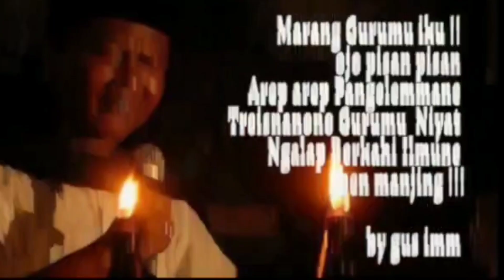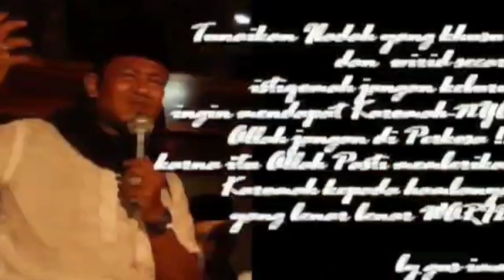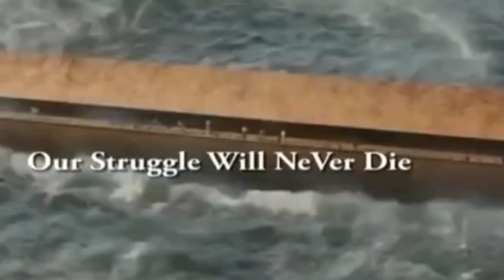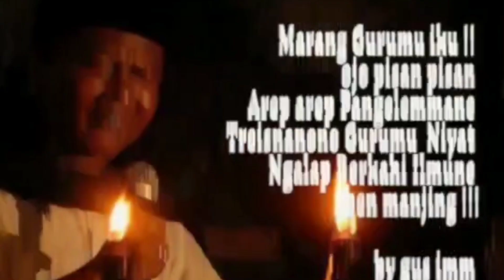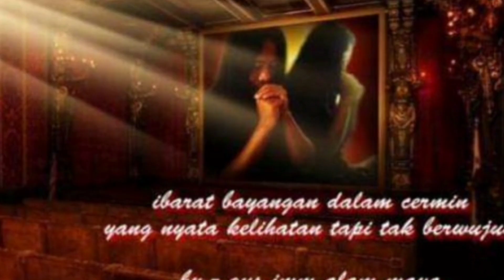Wakafa Ngaji Pitulasan Gusimm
Ngaji Pitulasan Rutin
setiap tanggal 17 . u umum

Mimbar Seribu Tokoh
ngaji Sareng sareng Sholawatan dan  Belajar Menjadi yg lebih SAE...